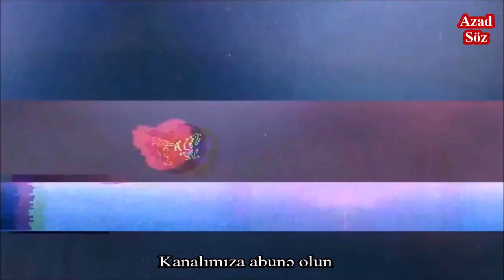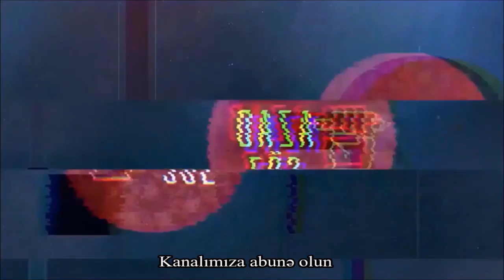Fəallar Rasim Əliyevin məzarı başına toplaşdılar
Fəallar müəmmalı şəkildə xəstəxanada ölən jurnalist Rasim Əliyevi yad etmək üçün məzarı başına toplaşdı